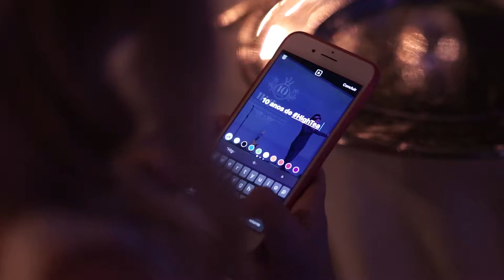VIP com Julie Bicas – HighTea 2017 - Bloco 1 – 10ª edição – Utv